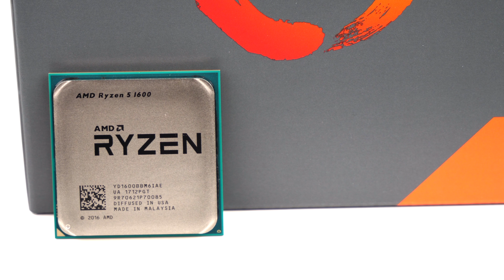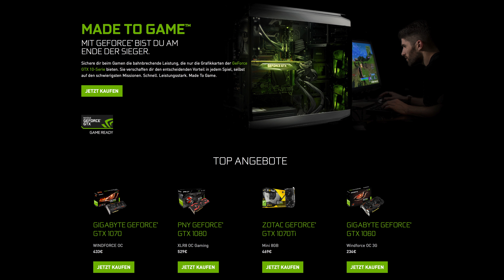Wie viel sollte ein Gaming PC kosten? & Mein coolstes Tech-Produkt! Q&A #4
✳️ SOFTWARE GÜNSTIG & LEGAL KAUFEN!
✅ LIZENGO - Mein Partner für Produktschlüssel!

ÜBER MICH